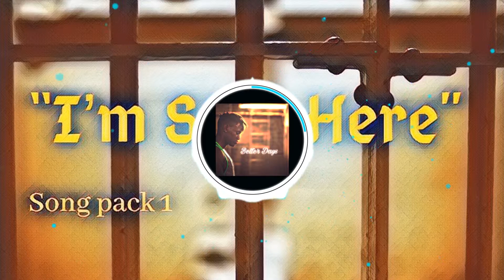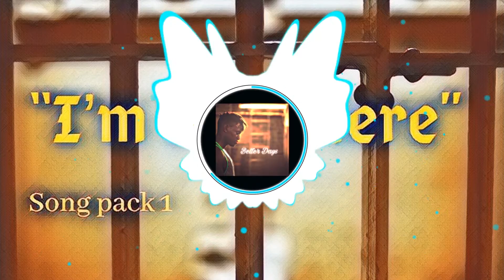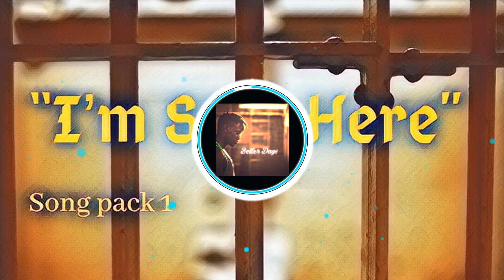LeeSon Bryce - Better Days (prod. by Omito) Music Visualizer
A music visualizer for the track "Better Days" by LeeSon Bryce! Thank you for listening and please enjoy!

I also had a track I made specifically for Valentines Day of 2019, be sure to check it out!

Also check out Through It All, a track produced by my very own producer Oblivinatti!

I also use some beats from other producers as well, check out "Her Neighbor" produced by Magestick

Be sure to stop by and check out the website!

I'll try to respond as soon as I can!

LeeSon Bryce  -  Better Days（由Omito製作）Music Visualizer
LeeSon Bryce - Beter Dae (prod. By Omito) Music Visualizer
LeeSon Bryce - Better Days (produit par Omito) Music Visualizer
LeeSon Bryce - Still Here (prod. Por Magestick) Visualizador de música